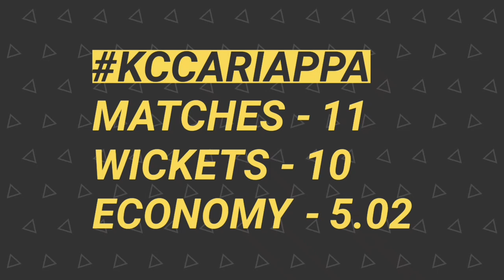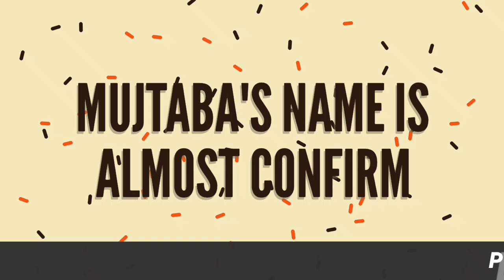IPL 2019 : 3 NEW PLAYERS FOR KOLKATA KNIGHT RIDERS AS A REPLACEMENT FOR SHIVAM MAVI & NAGARKOTI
IPL 2019 ALL NEWS AND UPDATES | KKR NEWS IPL 2019

The artist in this music is lensko
SOUND NAME - LENSKO LETS GO